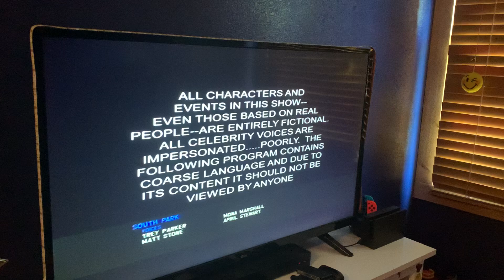South Park Intro season 10 (2) (don’t block this viacomcbs)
Taken from Stanley’s cup. Filmed on May 11 2020. Please don’t block this viacomcbs.